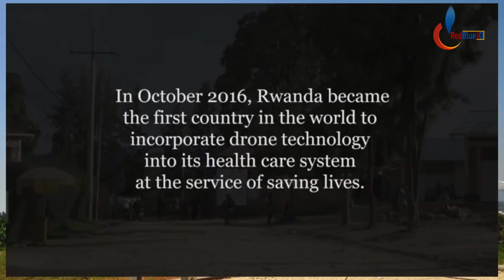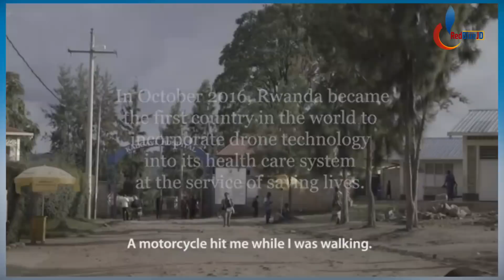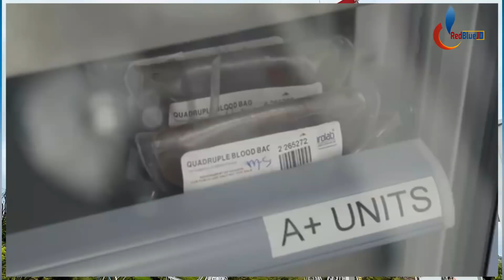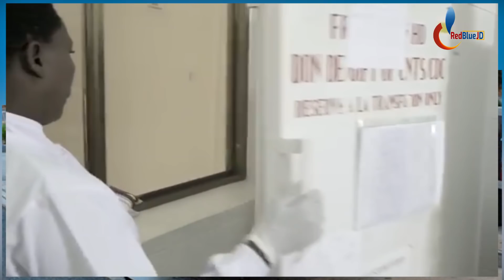Abahanga bakoze imodoko ishobora guhita ihinduka indege ako kanya| Yahawe ubundi bushobozi bukomeye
IKORANABUHANGA RIRI MU RWANDA GUSA RY'UTUDEGE DUTWARA AMARASO N'IBYIZA BYATWO. HAKOZWE IMODOKA IHINDUKA INDEGE NA  BIMWE MU BITANGAZA BIKORWA NAYO.